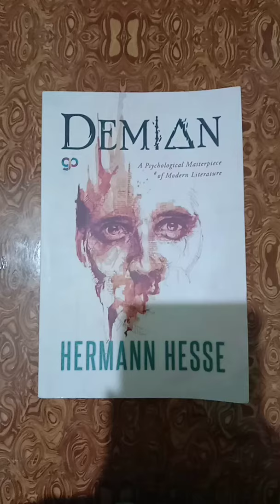First podcast coming soon Demian by Hermann Hesse... please look forward to it demian herman hesse